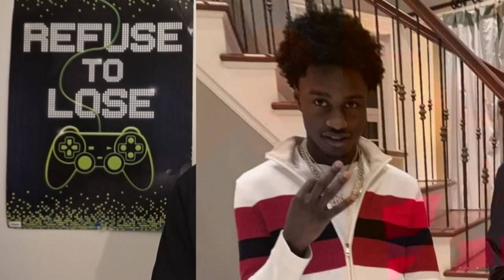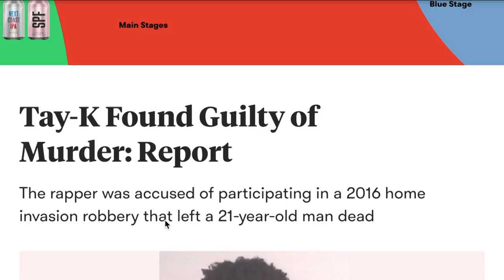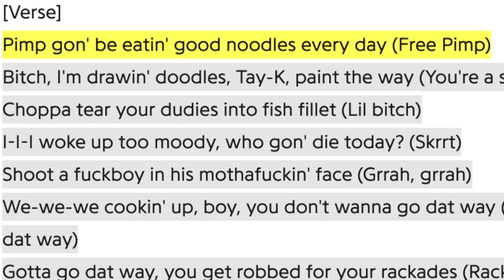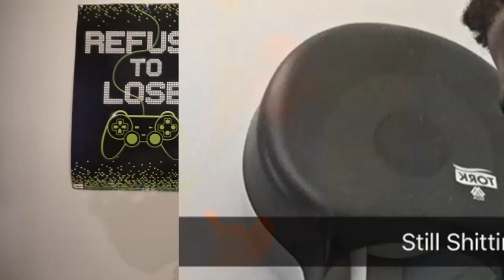RAPPERS WHO ARE REALLY WITH ALL THE SMOKE! (Polo G, Tay-K, Gucci Mane...)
Almost every rapper you can think of talks about all the bad stuff they do! But...which rappers are really with all the smoke they talk about. In today's video we will be looking at a few RAPPERS WHO ARE REALLY WITH ALL THE SMOKE! I am not promoting negativity or violence of any sorts. I just thought it would be interesting to really look at who is bluffing and who is really about that life. A rapper we will be looking at in this video is Tay-K who recently got sentenced to 55 years in jail, after being convicted of murder! Such a shame because I really liked his music.

Rappers Who Are Really With All The Smoke
Tay K
Tay K The Race
Tay K 55 years
Tay K Sentence
Rappers Who Are Really About That Life
Rappers Who Are In Jail

I can't believe these rappers are really with all the smoke...